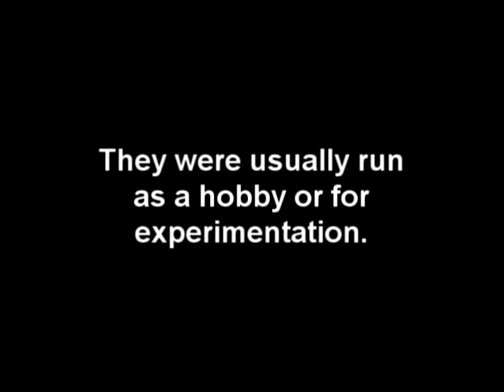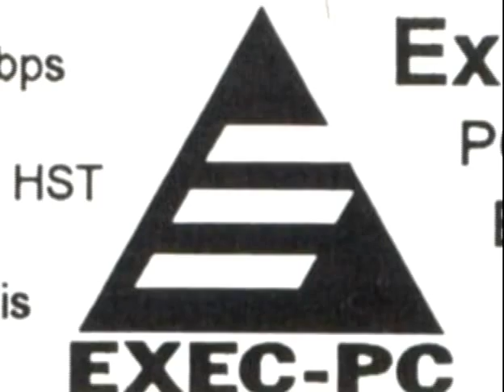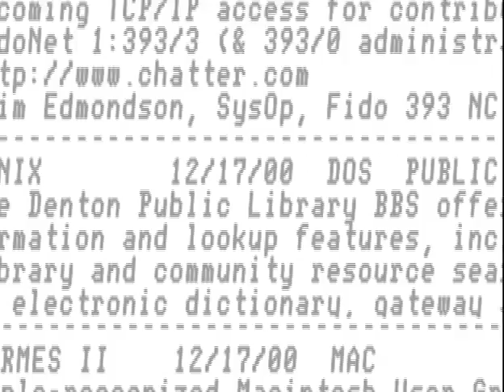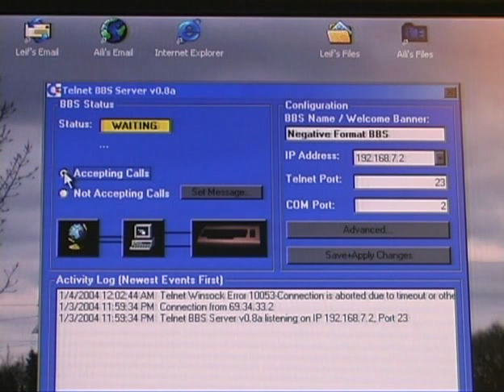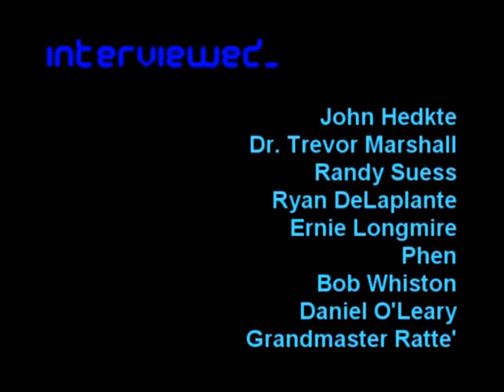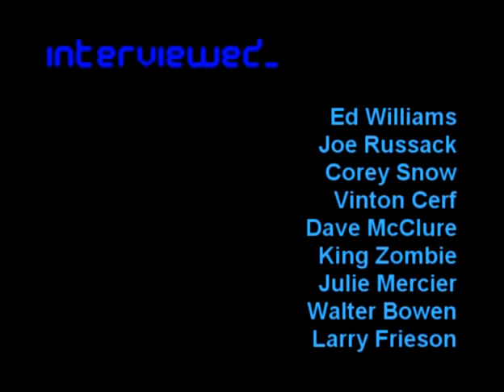BBS The.Documentary Part 7 - No Carrier